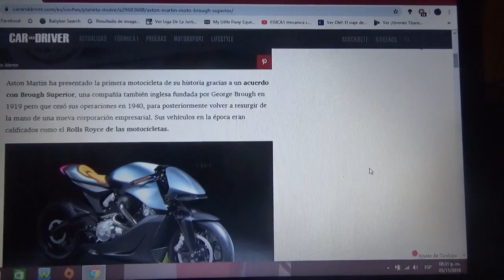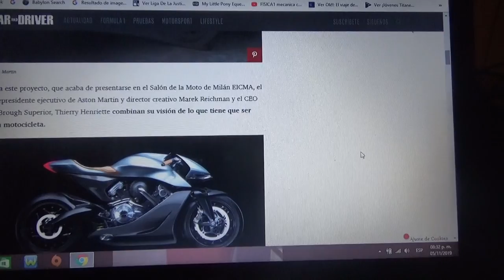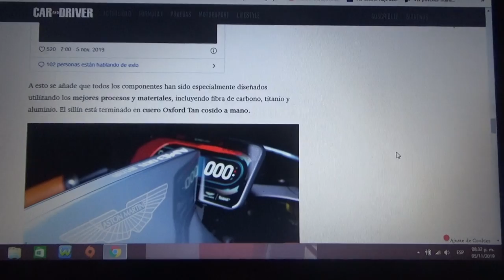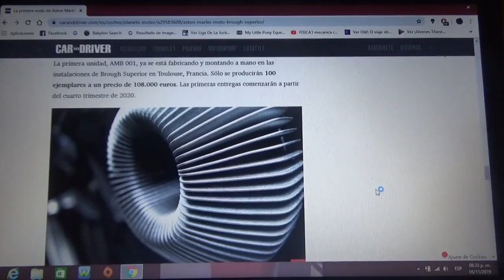Así es la primera moto de Aston Martin con motor V-twin de 180 CV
Aquí les hablo de como es la primera motocicleta de la automotriz británica de Gaydon